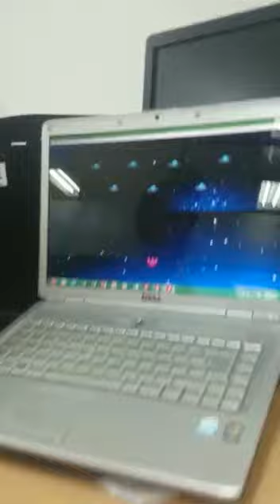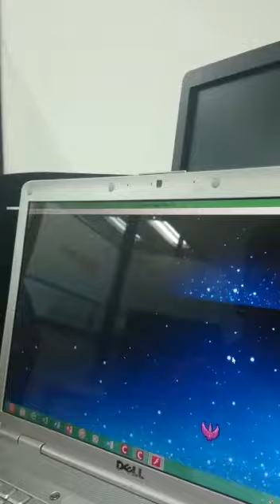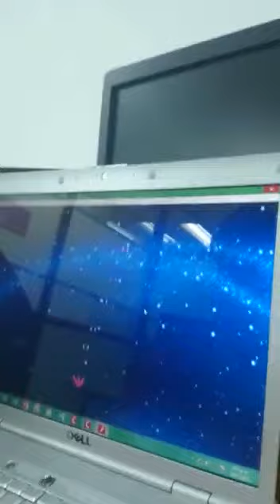Daniel Javier Amado Ávila Participante Rec motion